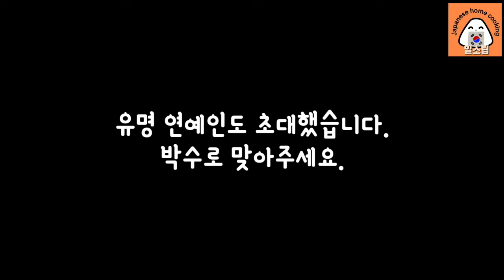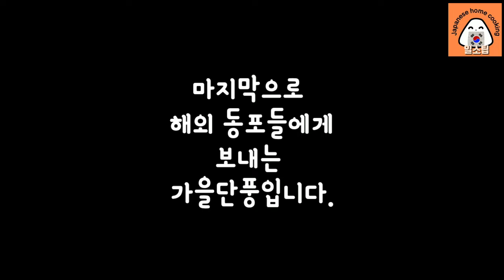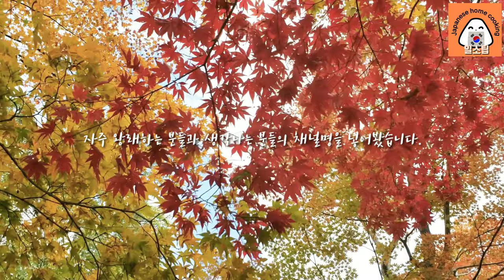드뎌 2호점 개점/ 축하잔치영상/ 본인채널명 확인하세요~😉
안녕하세요.
일본 가정식 소소한 팁
일소팁입니다.

저희 가족의 외식한 영상들을 모아서
많이 도움을 주는
유친들을 위한 영상을 만들어봤습니다.

모두모두 힘내서
오래오래 같이 할수있기를 바라며~

허락없이 채널명을 사용한점 양해부탁드립니다.
감사합니다.

이 영상 업로드후 승인 받으실 분들도 축하드립니다 ~
좋은 소식 기다릴께요